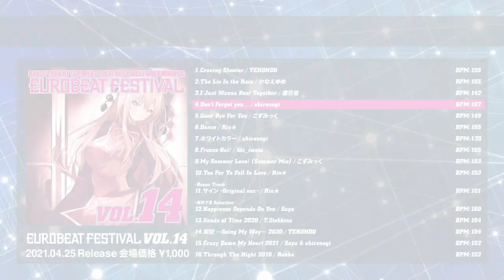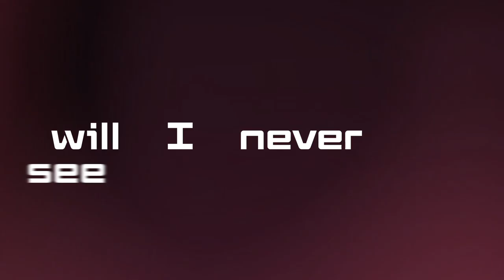EUROBEAT FESTIVAL VOL.14 Teaser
▼リリース
イベント：M3 2021春
開催日：2021/04/25(日)
スペース：第一展示場2F I-11

価格：イベント 1,000円 / ショップ委託 1,500前後

▼通販・委託販売
メロンブックス

▼概要
SuganoMusicによる100%ユーロビート「EUROBEAT FESTIVAL」第14弾!!

ユーロフェスはその名前の通り、ユーロビートを楽しむ祭りです!!オリジナルあり、東方ユーロアレンジあり!これ1枚で色々なユーロビートを楽しめます! 曲調は80’s～現在までのユーロビートをミックスし、ずっと変わらないユーロビートの良さと、時代による新しいサウンドの良さの両立を模索していきます!!

電車でD収録楽曲から人気の5曲を特別収録！しかも4曲は最新リメイク版のスペシャル仕様です！！

▼Track List
Tr.1 Craving Shooter / TEKONDO
作詞：TEKONDO 作曲：Sugano

Tr.2 The Lie In the Rain / かなえゆめ
作詞：Kyoichi Natsuse 作曲：nmk

Tr.3 I Just Wanna Beat Together / 橘花音
作詞作曲：Tohru Kanai

Tr.4 Don't Forget You / shironegi
作詞作曲：tanow

Tr.5 Good-Bye For You / こずみっく
作詞：tanow 作曲：Sugano

Tr.6 Dance / Rin★
作詞作曲：Sugano

Tr.7 ホワイトカラー / shironegi
作詞：shironegi 作曲：Sugano

Tr.8 Freeze Out! / kei_iwata（原曲：おてんば恋娘）
作詞：kei_iwata 作曲：ZUN 編曲：nmk

Tr.9 My Summer Love! (Summer Mix) / こずみっく
作詞作曲：tanow

Tr.10 Too Far To Fall In Love / Rin★（原曲：ピュアフューリーズ、故郷の星が映る海）
作詞：Tohru & Rin★ 作曲：ZUN 編曲：Tohru Kanai

- Bonus Track
Tr.11 サイン -Original ver.- / RIn★

- 電車でD Selction
Tr.12  Happiness Depends On You / Saya
作詞：Saya 作曲：Sugano 編曲：DJ Command

Tr.13 Sands of Time 2020 / T.Stebbins
作詞：T.Stebbins 作曲：Sugano ギター：佐鳥研斗

Tr.14 架空 - Going My way -  2020 / TEKONDO

Tr.15 Crazy Damn My Heart 2021 / Saya & Shironegii
作詞作曲：Sugano ギター：魔王デビル

Tr.16 Through The Night 2019 / Renko
作詞：Renko 作曲：Sugano ギター：Tetsuco

イラスト
- 子野日

デザイン
- Tohru Kanai

視聴音源
- sato.

- Sugano

0:00 Intro
0:27 Crazy Damn My Heart 2021 / Saya & Shironegii
1:15 Craving Shooter / TEKONDO
2:00 Freeze Out! / kei_iwata（原曲：おてんば恋娘）
2:47 Too Far To Fall In Love / Rin★（原曲：ピュアフューリーズ・故郷の星が映る海）
3:31 My Summer Love! (Summer Mix) / こずみっく
4:20 ホワイトカラー / shironegi
5:00 I Just Wanna Beat Together / 橘花音
6:09 Good-Bye For You / こずみっく
6:51 The Lie In the Rain / かなえゆめ
7:32 Dance / Rin★
8:13 Don't Forget You / shironegi
9:02 Sands of Time 2020 / T.Stebbins
9:43 架空 - Going My way -  2020 / TEKONDO
10:26 Happiness Depends On You / Saya
11:07 Through The Night 2019 / Renko
11:50 サイン -Original ver.- / RIn★